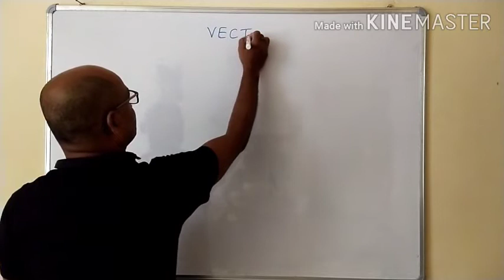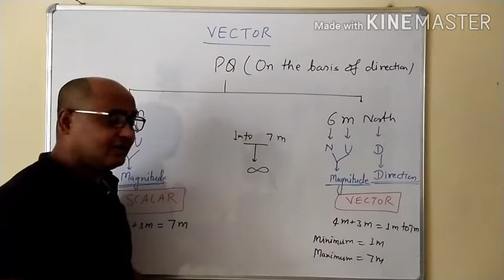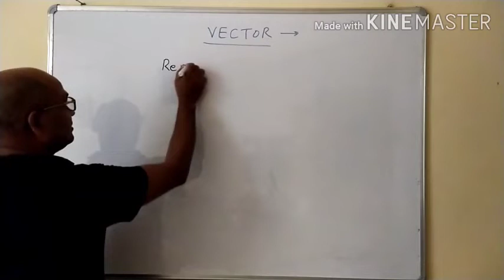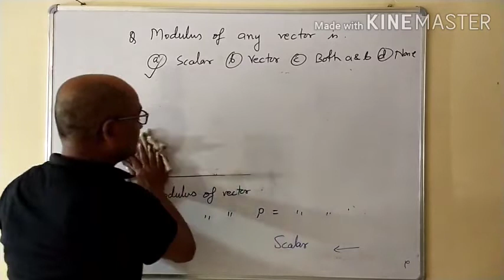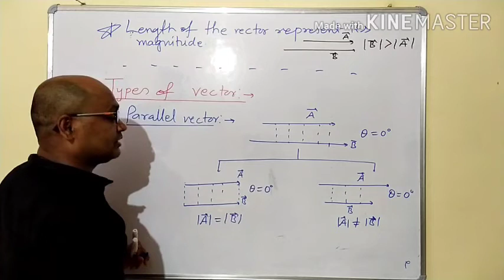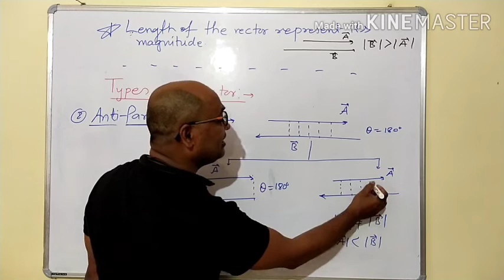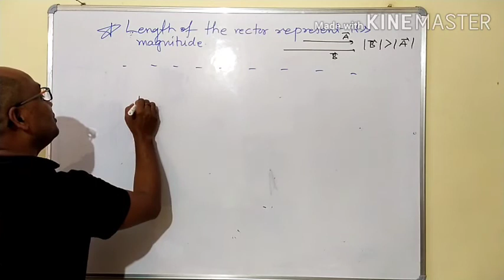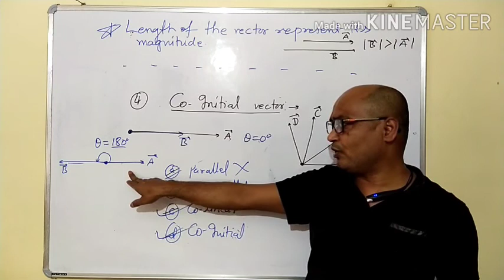VECTOR-1#INTRODUCTION:-):-):-)💯💯👩‍🏫👨🏻‍🏫👨🏻‍🏫👨🏻‍🏫👨🏻‍🏫👨🏻‍🏫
To support me in my journey you can donate Sanjay Kumar Syndicate Bank IFSC SYNB0007436 AC 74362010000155 to small amount of RS 💯